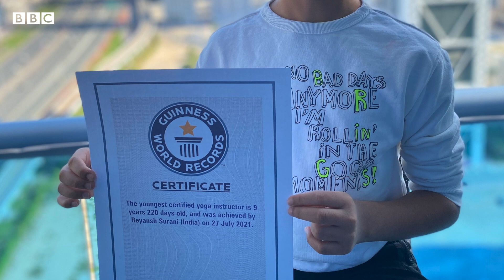World Yoga Day : દુનિયાના સૌથી નાના યોગશિક્ષક, 'ચાલતા નહોતું આવડતું ત્યારથી યોગ કરું છું'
રેયાંશ સુરાની 9 વર્ષની વયે દુનિયાના સૌથી નાના સર્ટિફાઇડ યોગા ઇન્સ્ટ્રકર બન્યા છે.  રેયાંશને માત્ર ચાર વર્ષની ઉંમરે યોગા પ્રત્યે આકર્ષણ થયું હતું. યોગાની સારી સમજ માટે યોગા ટીચરે તેમને કોર્સમાં જોડાવા કહ્યું અને તેઓ જોડાયા. ભારતમાં યોગા કોર્સ પૂરો કર્યા બાદ રેયાંશ દુબઈ ગયા અને ગયા વર્ષે ડિસેમ્બરમાં તેમને મળેલા આ સન્માનની તેમને ખબર પડી. હવે રેયાંશ દુબઈની એક શાળામાં યોગ શીખવે છે. તેઓ નાના ખાનગી વર્કશોપ પણ કરાવે છે. રેયાંશને આશા છે કે તેઓ વધુને વધુ લોકોને યોગામાં જોડે.
વીડિયો - રોનક કોટેચા, હૈદર અબ્દુલ્લા
પ્રોડ્યુસર - કિંજલ પંડ્યા વાઘ

તમે અમારી સાથે જોડાઈ શકો છો :

JioChat Channel : BBC Gujarati
ShareChat : bbcnewsgujarati